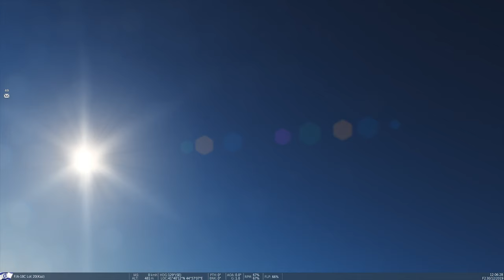Dcs: puppy vs shark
F5e dogfight server. Versus extremely good pilot =Eniks=